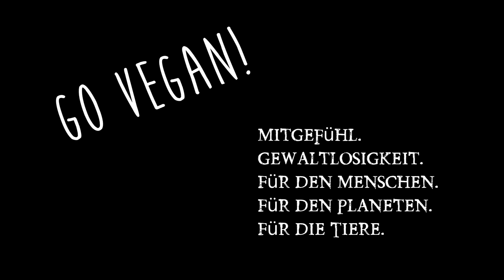Hört nicht auf die Gesellschaft! Reißt die "Vernunft" auseinander! Lebt Euren Idealismus!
Gesellschaftskritik: Die Gesellschaft ist krank und behindert die geistige Evolution, das kollektive Bewusstsein als Bremsklotz der eigenen Ideale. Habt Mut Ja zum Idealismus zu sagen.